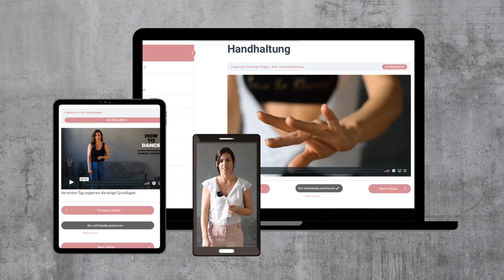How to Dance - Dance Academy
Verbessere dein Bachata Ladystyle in 14 Tagen mit diesem Online-Kurs. Zur Eröffnung gibt es 10 € Rabatt und du zahlst nur 29,90 € für den Kurs (anstatt 39,90 €).
ein Beispiel zum Thema "Footwork" an
Was dich erwartet:
- 42 kleine Lerneinheiten mit Videos, Bilder und Übungen
- tägliche Freischaltung der Videos
- Nahaufnahmen von wichtigen Details
- Slow-Motion Ausschnitte
- eigene Geschwindigkeitsregulierung der Videos
- Live-Sessions und vieles mehr…